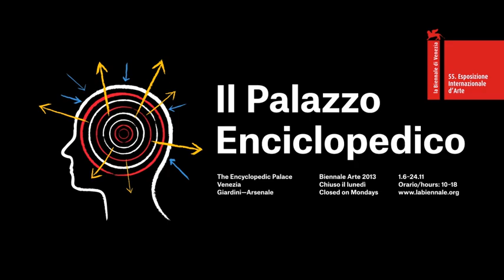Art Biennale 2013 -- making of